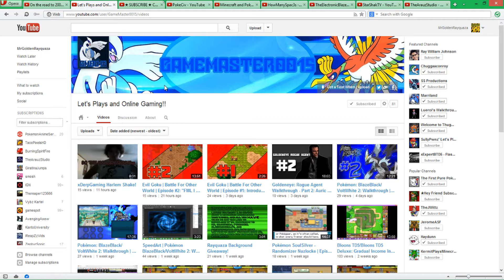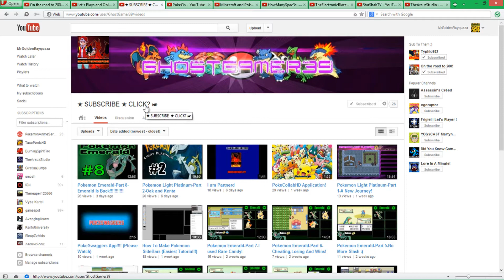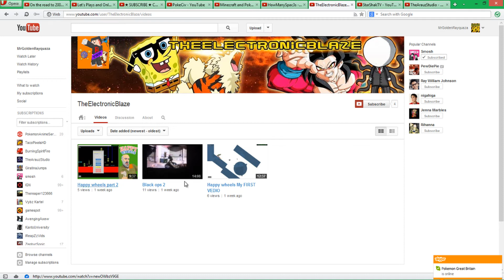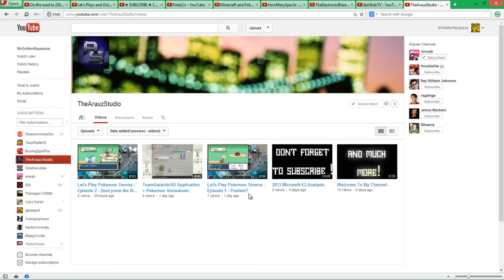Shoutout #18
People Who got shoutout!